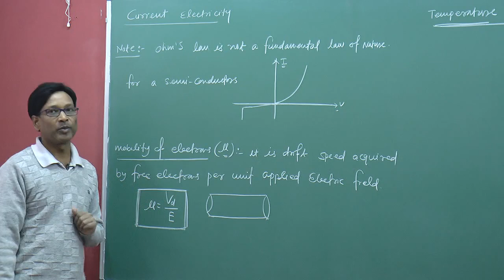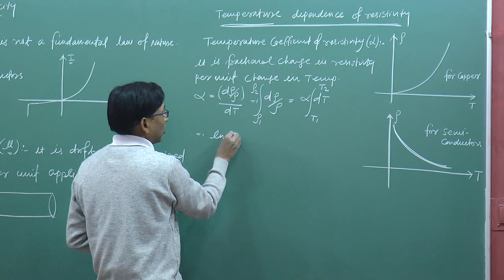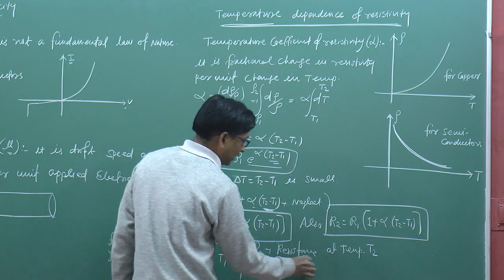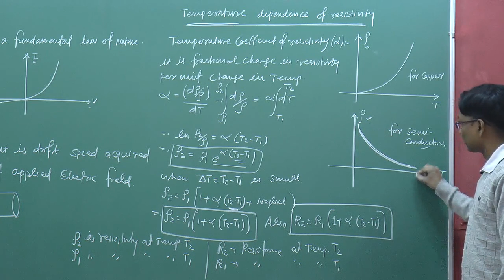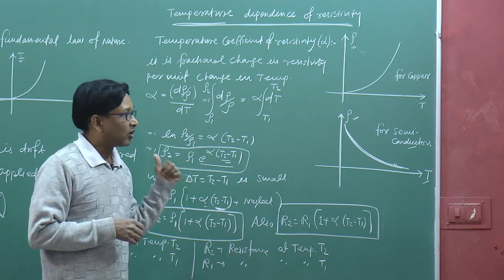CBSE Physics - Temperature dependence of Resistivity and Resistance Current , by SSI sir